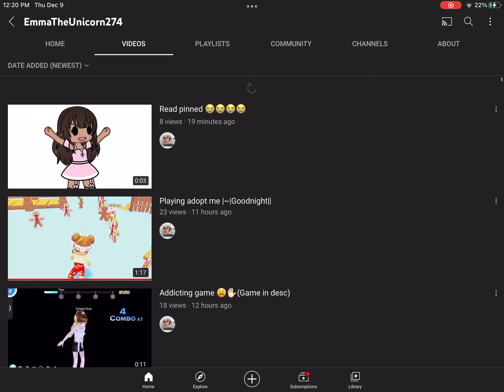sub to Emma 🤩💗